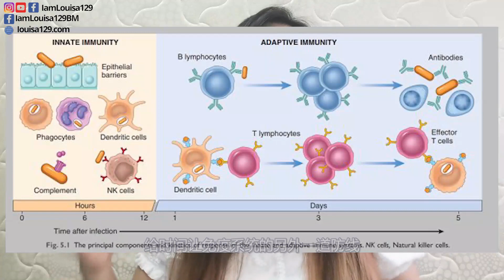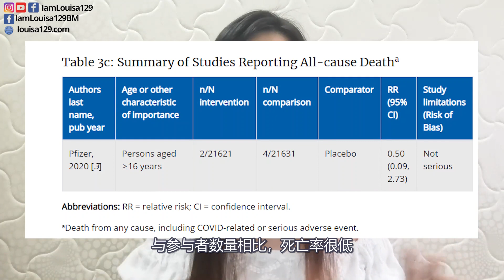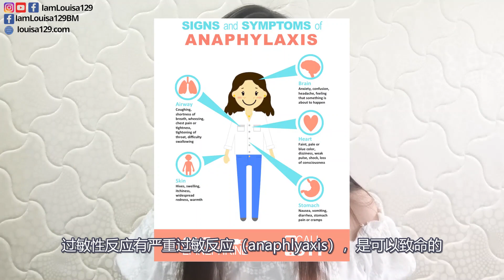辉瑞疫苗-Pfizer Vaccine: 疫苗保护性如何？疫苗副作用，疫苗过敏性反应，疫苗防护能力持续多久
大马药剂监管局已经有条件注册辉瑞疫苗，意味著大马能够使用辉瑞疫苗。疫苗是如何发挥作用的呢？值得一提的是，辉瑞疫苗采用了史无前例的mRNA科技。根据临床实验结果，此款新冠疫苗的效果跟保护力又是如何？与其他疫苗一样，这个疫苗也有一些副作用和过敏性反应的现象。接种疫苗后还是有可能染上疾病，但是可以降低患病后的严重后果。接种疫苗后需要密切观察，如果发生过敏现象如呼吸困难请立即就医。从数据来看，此疫苗好处多过坏处，但是有关当局还是必须密切留意接种疫苗过后的情况。因为这个疫苗还很新，很多时候药物有效程度或副作用需要用更长的时间来追踪。

*Pfizer为辉瑞而非瑞辉，影片中说错了。
*影片中有几个口误的事项已经标记起来，影片中或有翻译得不到位的情况，请查看原文为准。

目录:
00:00:38 - 身体免疫系统
00:01:47 - 美国FDA Emergency Use Authorization
00:02:13 - 马来西亚NPRA有条件性注册疫苗
00:02:26 - 疫苗介绍
00:03:28 - 临床实验
00:04:54 - 谁可以接种疫苗
00:05:09 - 谁不应该接种疫苗
00:06:29 - 疫苗副作用
00:07:15 - 疫苗保护性
00:08:01 - 总结
00:08:18 - 结语
00:08:25 - 幕后花絮 & 寄语

2.The Advisory Committee on Immunization Practices’ Interim Recommendation for Use of Pfizer-BioNTech COVID-19 Vaccine — United States, December 2020：
3.Grading of Recommendations, Assessment, Development, and Evaluation (GRADE): Pfizer-BioNTech COVID-19 Vaccine

**Music**
1. Little idea
2. Once again
3. Adventure

1. Videvo: Close up of Male Cleaning Hands Using Hand Sanitise
2. Videvo:Nurse Gives Patient An Injection
3. A sick man measuring his body temperature:Video by cottonbro from Pexels

**MORE**
维他命C能提升免疫力吗？维他命C功效, 能治感冒吗？当心缺乏维他命C | Vitamin C [SUB]

痛风 |痛风症状，痛风高危险群 - 药师谈痛风药物治疗&避免哪些食物来降低尿酸 | GOUT [SUB]

减肥产品 | 药剂师分享减肥药的种类，减肥药副作用，减肥产品里的违禁药 [sub]